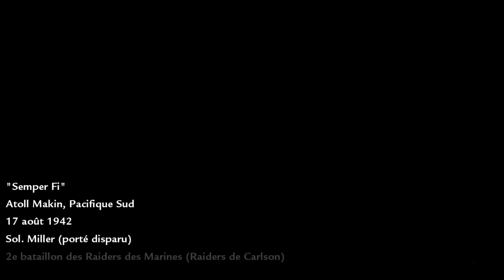CALL OF DUTY AT WAR #1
Hey toi !
Tu peut me suivre sur :
Mon Snapchat : iflash_ytb
Mon Pseudo Discord : iflash#8492